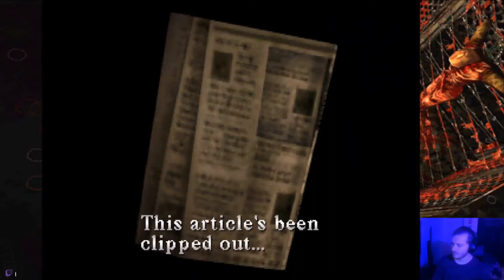Silent Hill 1 first playthrough - Part 4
I played a bit of silent Hill 1 a very very long time ago and remember very little of it these videos are the edited down twitch streams I did revisiting the game and trying to actually finally beat it I'm able to recall a few things but not very much